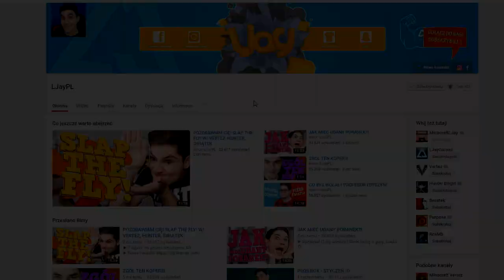I CO DALEJ?...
► Spodobał Ci się odcinek? Strzel łapkę w górę, dzięki! :D
► Rozwiń opis i bądź fajny :)

► Pozdro!